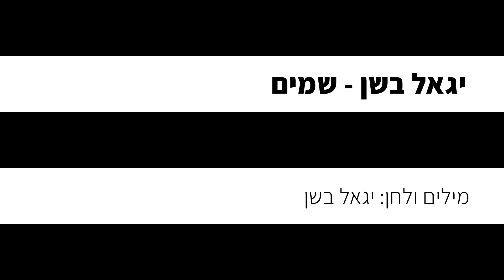יגאל בשן – שמים (גרסת בנות) קריוקי פסנתר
זמרים וזמרות, יצרנו עבורכם קריוקי גרסת פסנתר לשיר שמים של יגאל בשן, עכשיו אתם יכולים לתת מקום לקול שלכם ולבצע ביצוע מושלם וייחודי שלכם!

✘קרדיטים
מילים ולחן: יגאל בשן

✘מילים✘
כאן השמים הם שלי
כאן אני מרגיש כמו שאני
רוצה לחיות, רוצה להיות
בין התקוות שמשתנות

כאן סיפרתי את סיפור חיי
כאן אני נושם את אוהביי
להתאכזב, להתעצב
ולנצח כל כאב

רק השמים מעליי
יודעים קצת לפניי
לאיזה בוקר חם
לאיזה בוקר קר
נתעורר מחר

רק השמים מעליי
שומרים עלייך ועליי
ובגללם אני
ומתחתם אני
עדיין שר

היו כאן חכמים וגם צודקים
היו תמימים וגם הרבה חולמים
בין יריבים לאוהבים
בסוף קוראים לנו אחים
ברחובות הלבבות האבודים

רק השמים מעליי...

היו כאן השקיעות הכי זורחות
היו כאן הזריחות הכי שוקעות
בין הכנרת למדבר
תמיד הייתי מחובר
רק שהנוף לא ישתנה לי עד מחר

רק השמים מעליי...

פסנתר:דן ק.